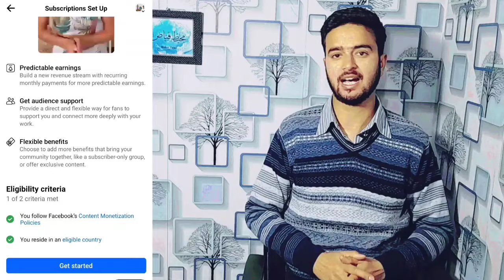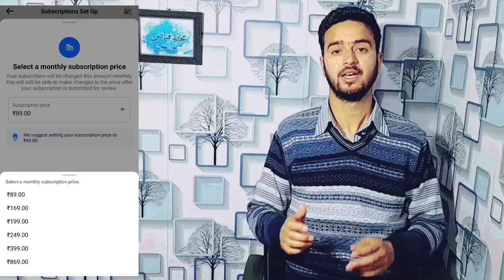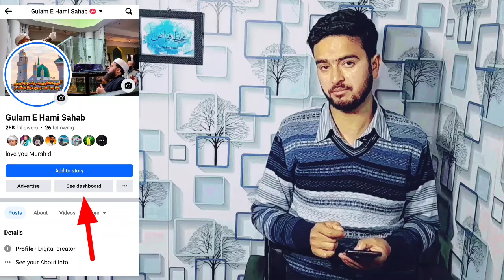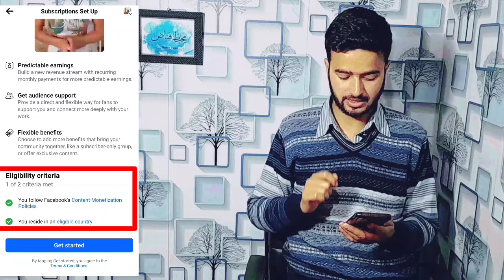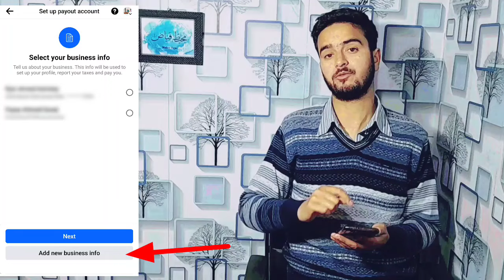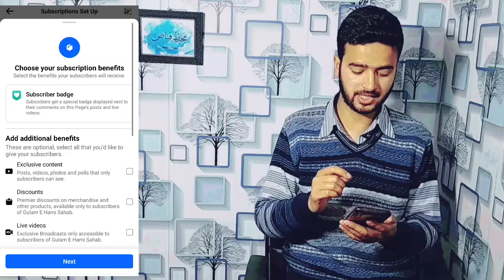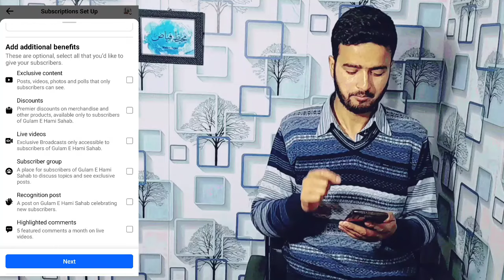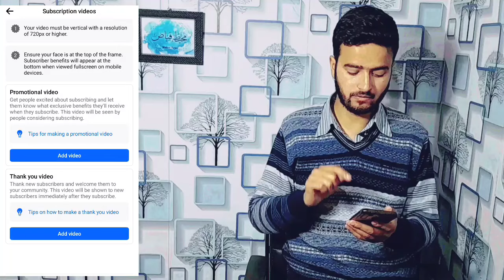Facebook subscription setup 2024 Facebook page subscription setup fb subscription setup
facebook page par subscription setup kais .
subscriptions let your audience support you.
select a monthly subscription price
facebook par subscription kya hota hai
fan engagement tools in facebook
how to set up subscription on facebook
new subscription goal
subscription goal facebook page
facebook payout account setup
what is facebook subscription